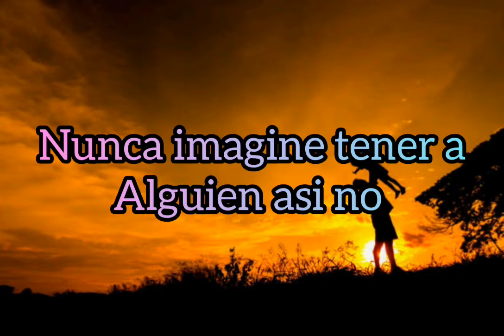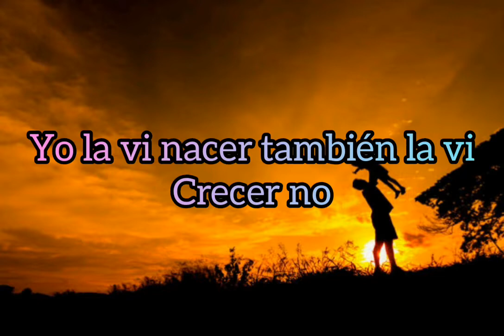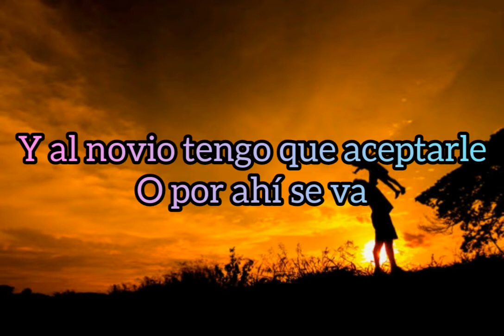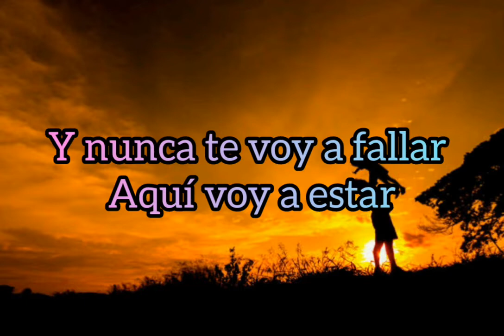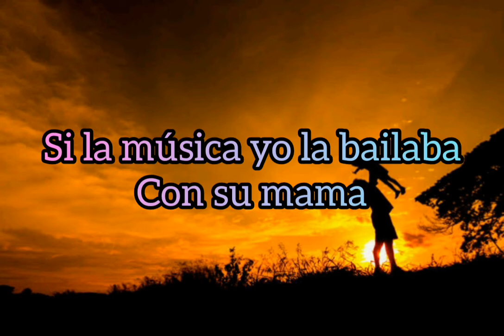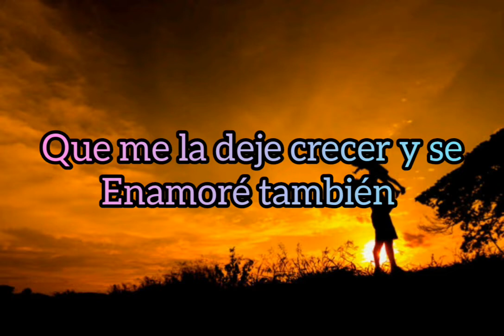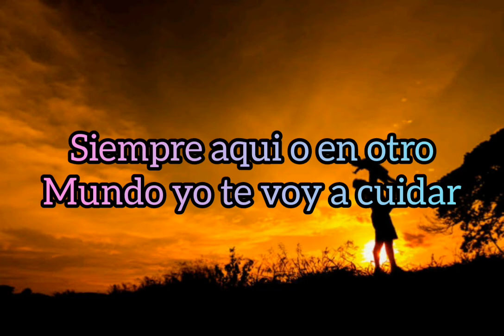Osuna - MI NIÑA (letra)